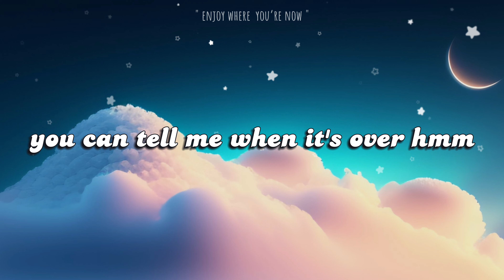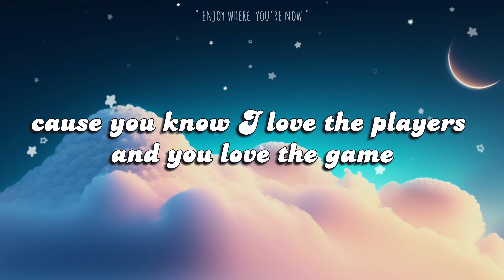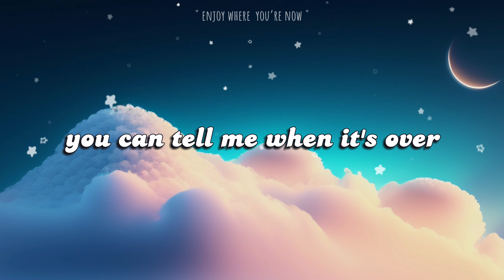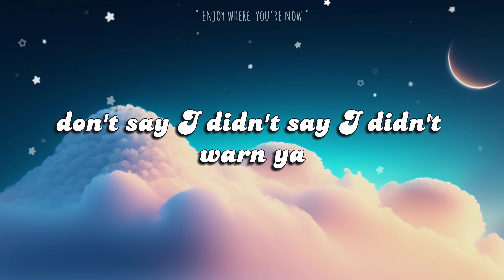Taylor Swift - Blank Space (Lyrics)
🎶  . Credit - Taylor Swift - Blank Space
💬 Lyrics . . .
Source: Musixmatch
Songwriters: Taylor Swift / Max Martin / Johan Shellback